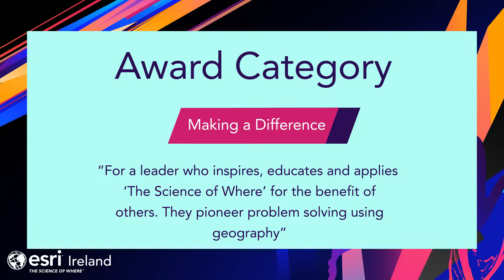Esri Ireland Customer Success Awards 2021 - Making a Difference Award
About Esri Ireland:
Esri Ireland specialises in the application of geographic information systems, helping customers record where things happen and analyse why, with the aim of providing insight and helping them to make better decisions. As Esri’s official point of presence on the island of Ireland it has, since 2002, partnered with both the public and private sector to help them understand the impact of geography on their business.

Recognised as the #1 Best Workplace in Ireland (Small Business Category) & #22 in Europe's Best Workplaces, Esri Ireland is part of the Esri Global Network, a billion-dollar privately held software company with over 10,000 employees worldwide.

Find out more about Esri Ireland via our corporate or discover our local presence via our ArcGIS Hub site (local.esri-ireland.ie).